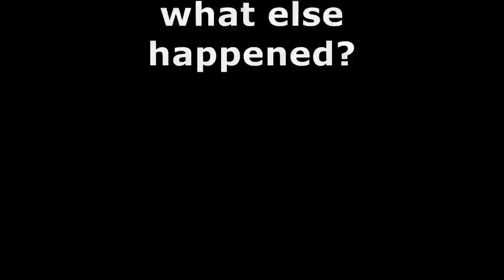CC-01 deep forest run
there is another one starring my favourite scaler,the cc-01 Jeep Wrangler.